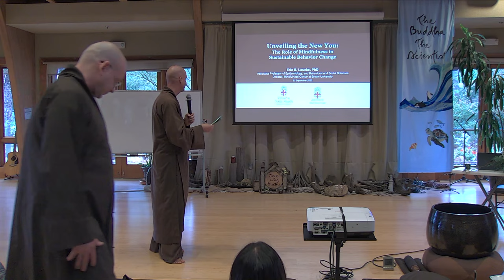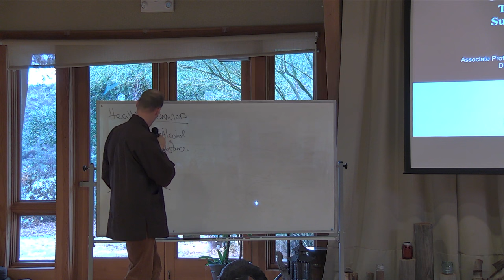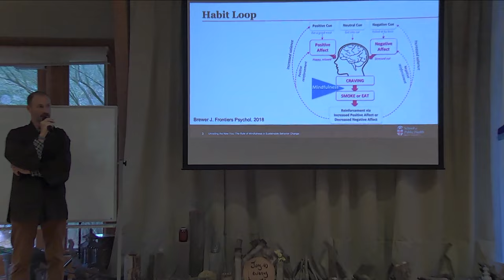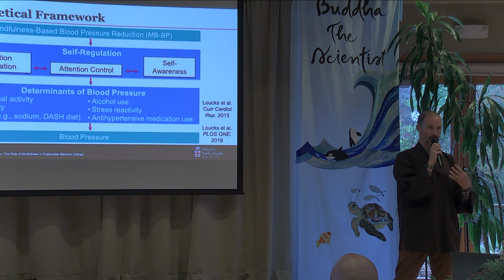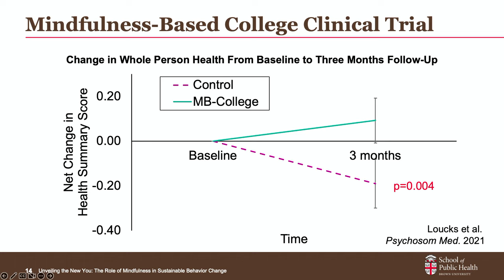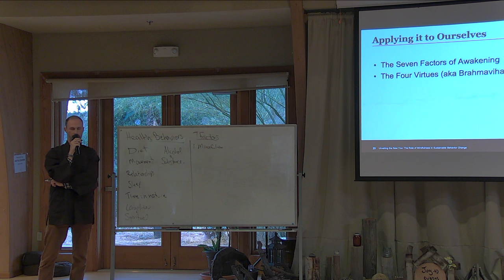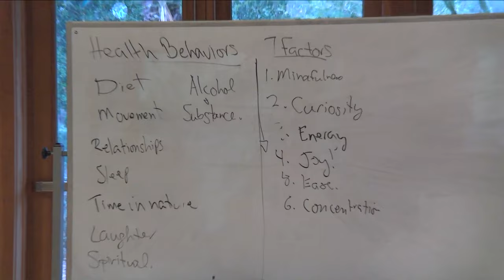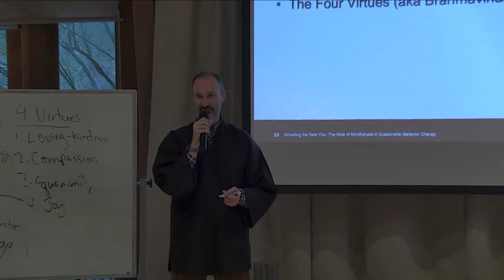The Role of Mindfulness in Sustainable Behavior Change | TBTS | Dr. Eric Loucks | 2023-09-30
From Sept 26 to Oct 1, 2023, Deer Park Monastery hosted a retreat called The Buddha The Scientist, where we explored how scientific knowledge and Buddhist wisdom can be combined to create lasting solutions that impact the world.

Dr. Eric Loucks, from Brown University, spoke on the role of mindfulness in sustainable behavior change and encouraged us to optimize behaviors–such as diet, sleep, and physical activity–to drive well-being. He discussed how mindfulness can help us change our habit energy and disrupt the link between craving and our behavior. For example, it can help us regulate and sustain our blood pressure by being present when we crave sugar or alcohol.

Dr. Loucks is the director of the Mindfulness Center at Brown University, where he teaches mindfulness-based programs and leads research that investigates the science behind mindfulness and its impact on health and well-being. Loucks has practiced mindfulness for about 25 years, and he received ordination into the Order of Interbeing in the Plum Village tradition.

The Buddha the Scientist Retreat is a transformative journey into the present moment, empowering scientists and the wider community to cultivate mental stability amidst the multifaceted challenges of our time.

Watch the dharma talks from The Buddha the Scientist Retreat